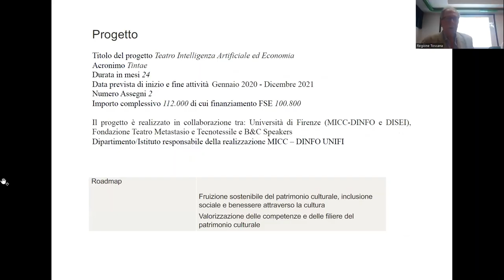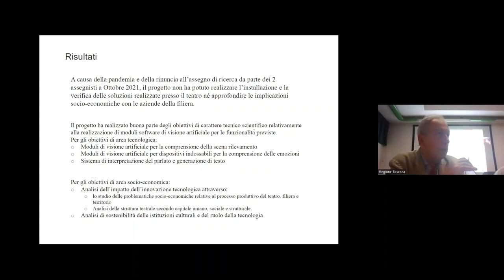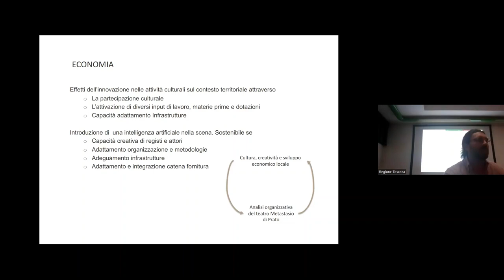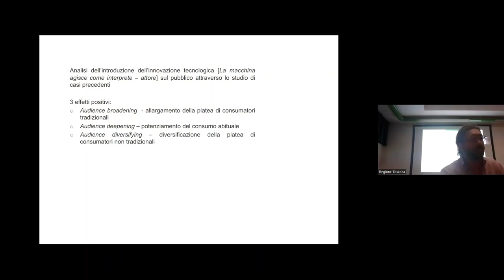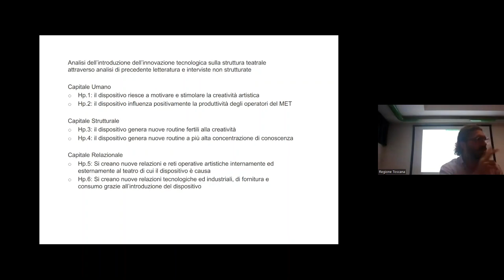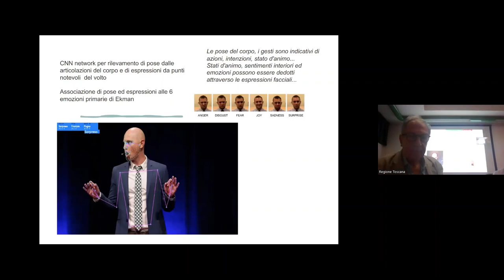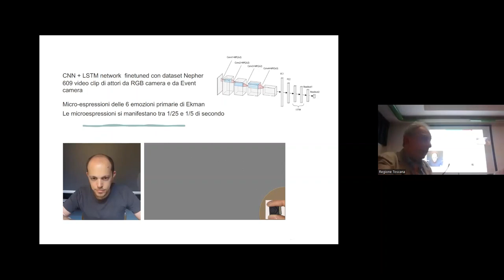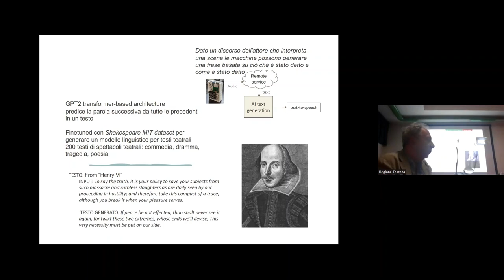100 RICERCATORI PER LA CULTURA: TINTAE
TINTAE - Teatro intelligenza artificiale ed economia.

- Responsabile scientifico del progetto: Alberto Del Bimbo;
- Assegnisti del progetto: Claudio Becchi e Filippo Berti.

Il progetto è realizzato in collaborazione tra Università di Firenze (MICC-DINFO area tecnologica e DISEI area scienze sociali), Fondazione Teatro Metastasio di Prato e alcuni operatori (Tecnotessile, B&C Speakers) che già operano nella filiera e che in prospettiva potrebbero operare in una innovativa filiera a base locale della produzione artistica.
Il progetto intende studiare, realizzare e verificare soluzioni tecniche innovative in ambito teatrale e le loro implicazioni economiche. In particolare:- sul piano tecnico il progetto intende studiare e verificare le potenzialità e le opportunità dell'inserimento delle tecnologie di  Intelligenza Artificiale e Internet delle Cose in ambito scenico e teatrale per a) creare ambientazioni adattive con effetti scenici, effetti di presenza, effetti sonori e grafici che possano stimolare gli spettatori - con l'implementazione di software intelligenti di visione artificiale in grado di analizzare e interpretare la scena e riconoscere gesti e movimenti degli attori in tempo reale e quindi attivare luci, movimenti di scena, suoni coerenti con l’interpretazione in grado di amplificarne la portata emotiva;  b) creare nuove forma di espressività attraverso l'interazione tra computers e attori - attraverso l'implementazione di software intelligenti che possano operare su dispositivi indossabili dall’attore, che siano in grado di tracciare in tempo reale ai movimenti di un altro attore, interpretarne il parlato e produrre in combinazione con sintetizzatori vocali frasi coerenti contestualizzate alla scena e alla situazione; - sul piano economico il progetto intende analizzare l'impatto dell'inserimento di queste innovazioni tecnologiche sull'organizzazione in ambito teatrale e sull'intera filiera. In particolare, il progetto si propone di sviluppare un’analisi puntuale sulle possibilità di innovazione nella complessa filiera della produzione teatrale tenendo conto sia delle possibilità offerte dalle nuove tecnologie che delle opportunità legate alla valorizzazione e l’adeguamento dei modelli organizzativi e delle competenze esistenti.
Tra le varie opportunità di innovazione, il progetto si concentrerà su quelle che hanno le maggiori possibilità di contribuire a rafforzare processi di sviluppo locale.